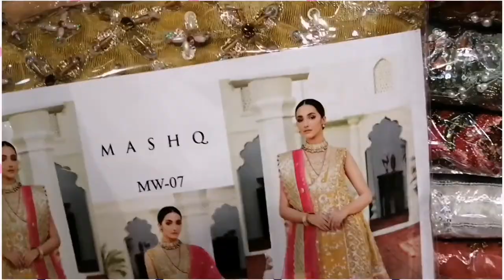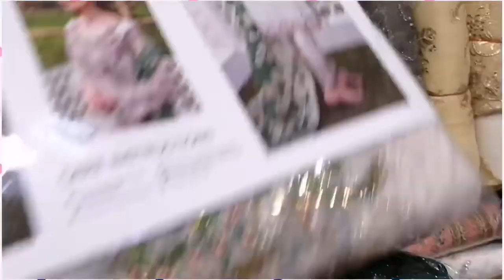Fancy suit collection in Old Auriga Market Lahore Part 2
A short shopping Vlog on OLD AURIGA MARKET LAHORE. Fancy suits much more expensive than the other ones. U can buy a cheap one and buy it for every function WEDDINGS, EID and other Functions.